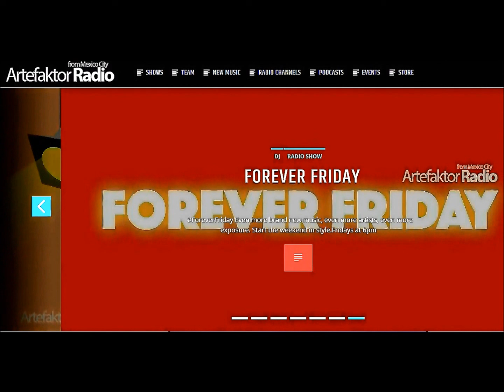DISCOSCURO "Moony Tunes" 📣 ARTEFAKTOR RADIO On Air Premiere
DISCOSCURO "Moony Tunes" first airplay @ The Fused Wireless Programme by Artefaktor Radio Mexico City 📻 05/09/2019